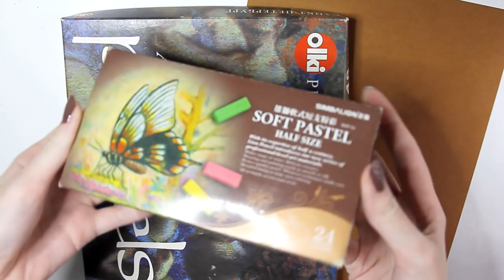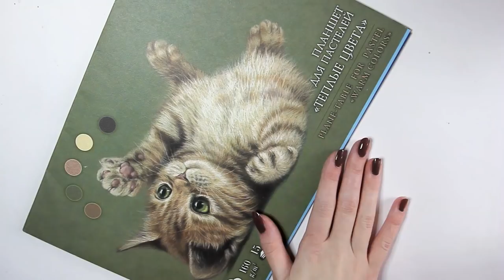Рисую Нелюбимыми Арт Материалами // Сухая Пастель // Challenge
В этом видео я буду пытаться рисовать материалом, которым не рисую никогда - пастельными мелками.

ПРЕЖДЕ ЧЕМ ЗАДАТЬ ВОПРОС, ПРОЧТИ ОПИСАНИЕ

Привет, меня зовут Ксения, и я веду канал о рисовании уже несколько лет. Я рисую портреты и иллюстрации акварелью, акрилом и в диджитале, веду скетчбуки, делаю обзоры на различные художественные материалы и делюсь всем этим с вами

Часто задаваемые вопросы:
1. Сколько тебе лет? - 21
2. Где ты живешь? - Нижний Новгород
3. Ходила в художку? - Самоучка, своими силами поступила в вуз на художественную специальность
4. Чем ты рисуешь? - На канале есть два отдельных ролика о моих материалах, там я рассказываю обо всех своих инструментах довольно подробно.